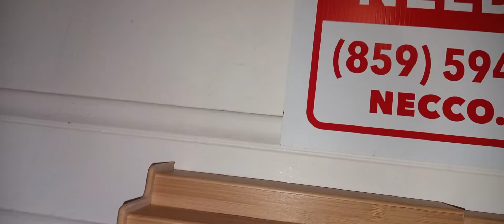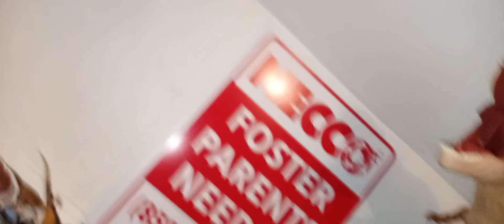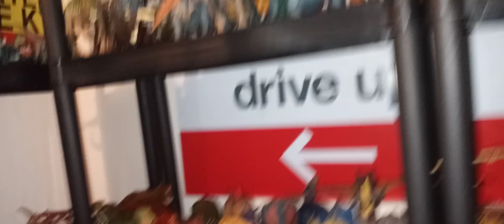my jurassic world legacy collection